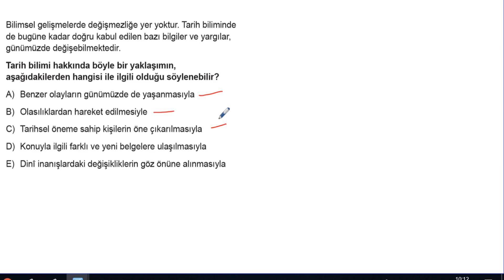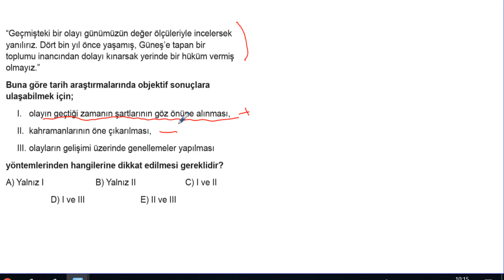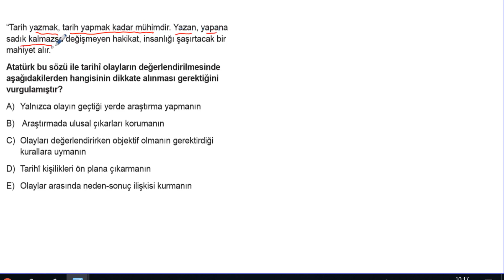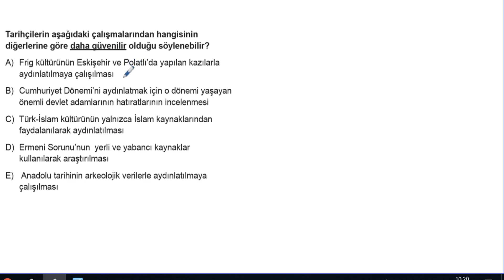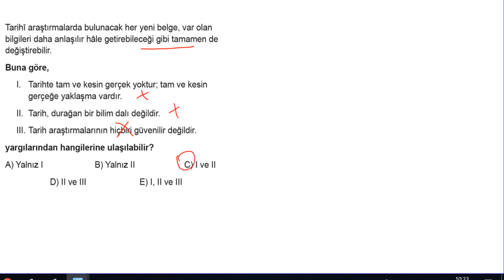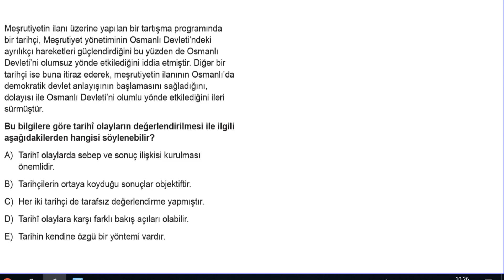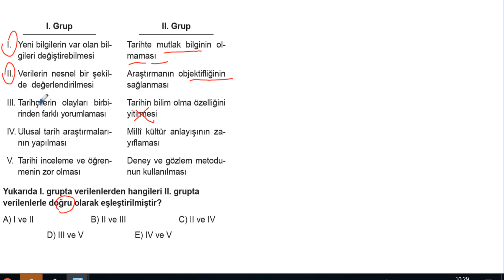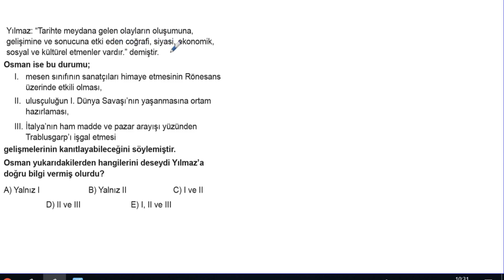TYT Tarih Soru Bankası Bölüm 1 Test 2 Soru Çözümleri